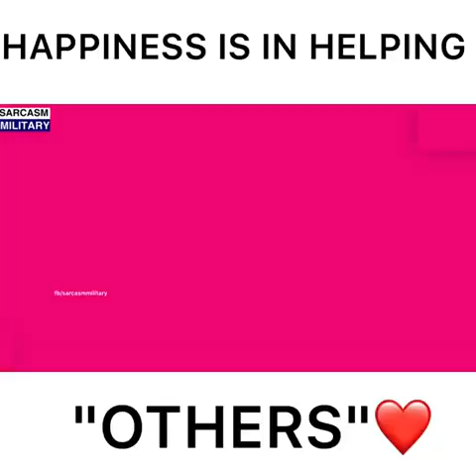HAPPINESS!! IS HELPING !!!